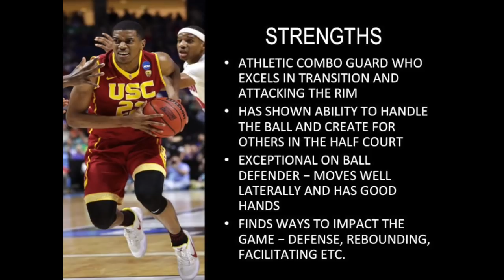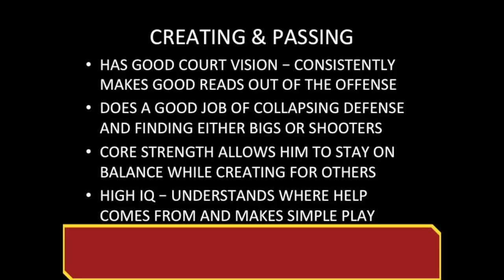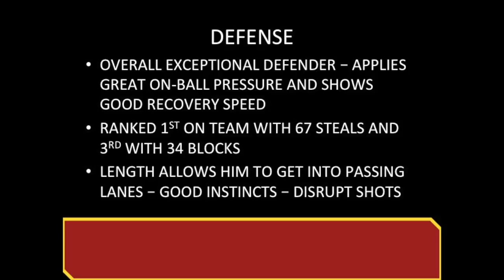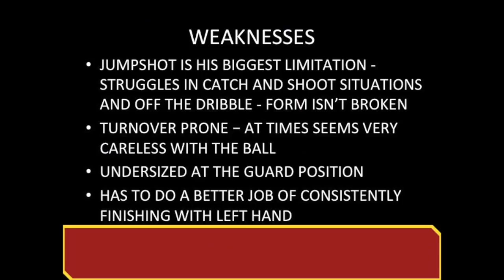De'Anthony Melton Scouting Video